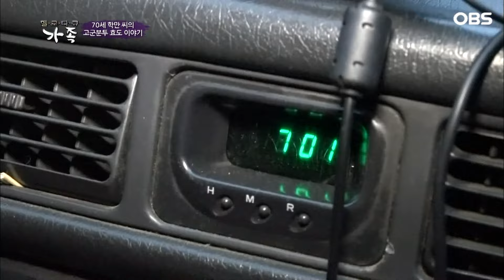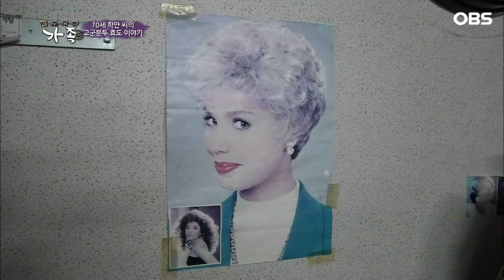[다큐 ‘가족’ 355회⑤] 22살에 6살 많은 남편과 결혼하자마자 시부모님 모시고 독수공방한 아내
OBS경인TV [멜로다큐 가족] 355회 "70세 학만씨의 고군분투 효도이야기"

전라북도 임실군  박사가 많이 나왔다고 해서 박사골로 유명한 마을 삼계면.
그런데 더 유명한 사람이 있었으니  마을의 효자 김학만씨다.
어머니 안재순, 동생 김학권씨와 함께 살기 위해 강릉에 있는 아내와 떨어진지 9년.
일흔을 바라보는 나이에 마을청년이 되어 마을 어르신들의 일을 대신하고 조금만 한눈팔면 사고를 치는 동생 때문에 하루 쉴 틈 없이 바쁘다는데...
삼계면 소문난 효자 학만씨의 이야기가 펼쳐진다.